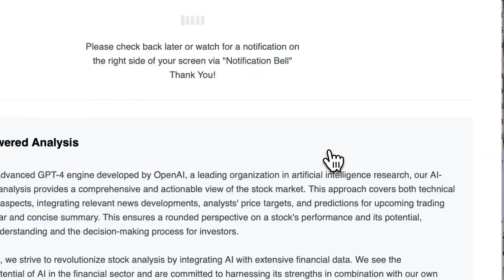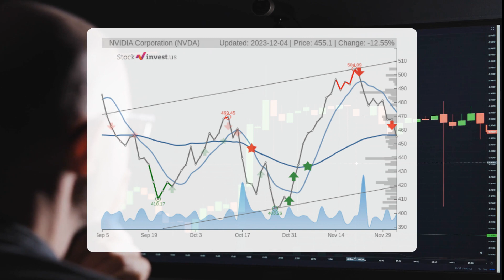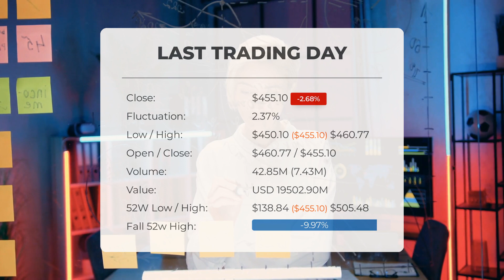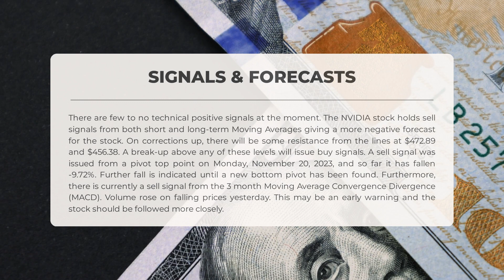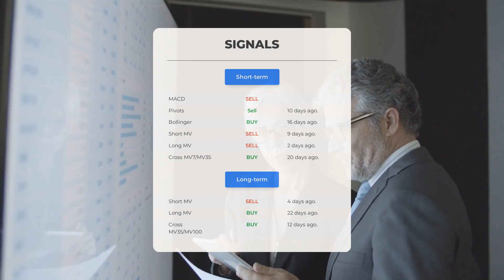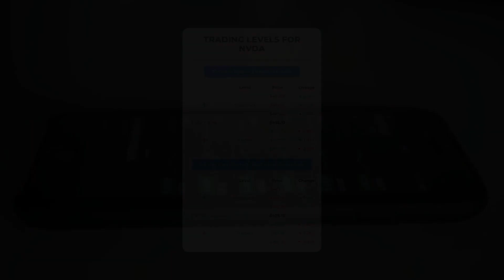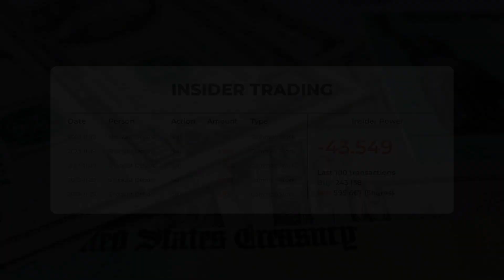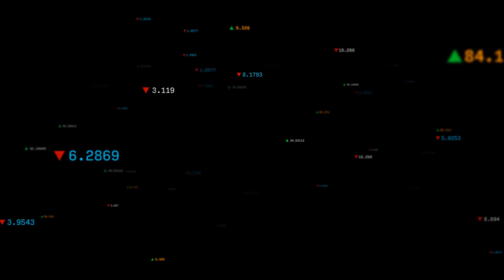NVDA Price Fluctuations: Expert Stock Analysis & Forecast for Tue - Maximize Your Returns!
NVIDIA price prediction was made for Tuesday, December 05, 2023

We go over the NVDA Inc. stock and give our stock price prediction (NVDA). Our NVDA stock price analysis and stock price forecast on NVDA for Tuesday, December 05, 2023

NVIDIA Stock Analysis - NVDA Stock Price Prediction for Tuesday, December 05, 2023